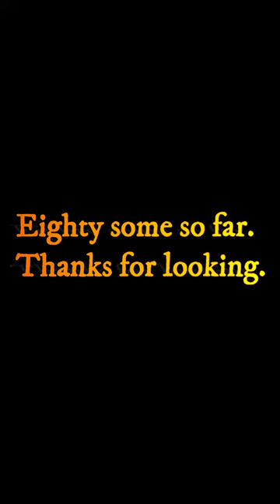Moving the Hoard of Chainsaws to the Shop - Time to build lots of shelves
Thanks for the subs, likes and comments.
Thanks for looking.